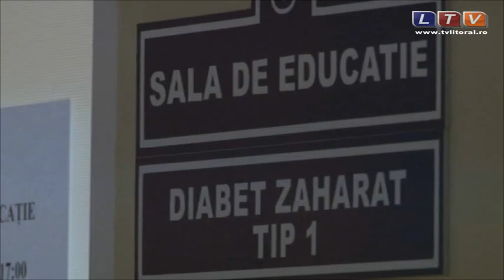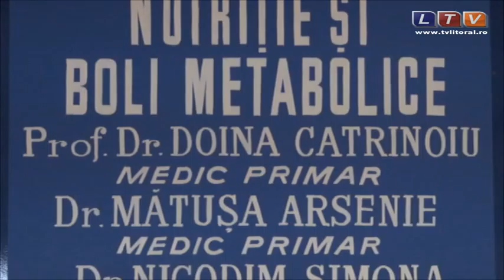Schimbarea temperaturilor a supraaglomerat secțiile spitalului Constanţa - Litoral TV